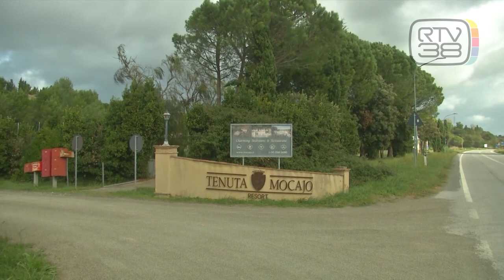AVVISI DI GARANZIA PER L'OPERAIO MORTO SUL LAVORO